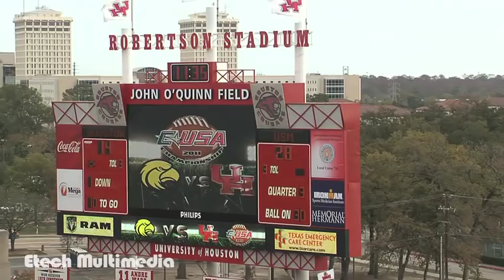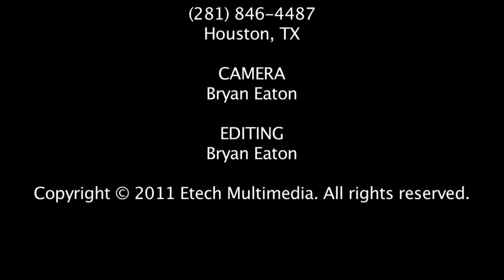University of Houston Cougars vs Southern Miss Golden Eagles Dec. 3, 2011